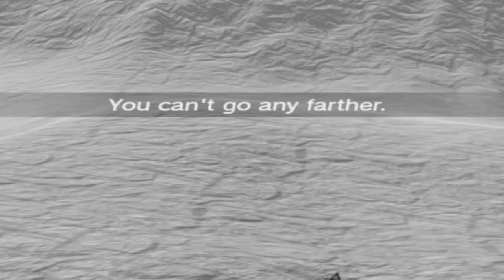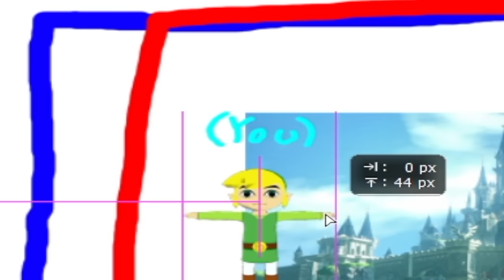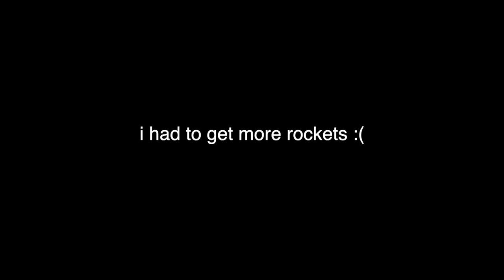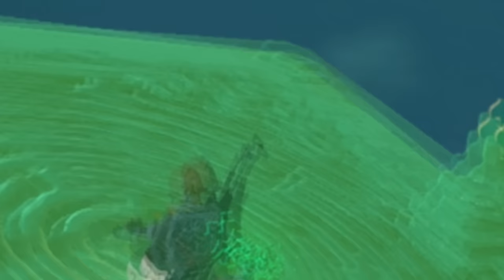Is it Possible to Escape Hyrule? (Part 2)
Last time we actually somehow managed to escaped Hyrule, but only to discover a second barrier that seemed even more impossible to get through 💀
It's almost like Nintendo knew I would try to do this...

 ...But is it truly impossible to pass the second and final barrier? 🤔

This will be my last video of the year. Thank you guys for the absolutely amazing year! Happy Holidays, and I'll see you in 2024!
Edited by yours truly, me ;)